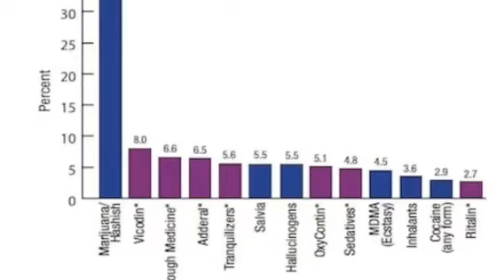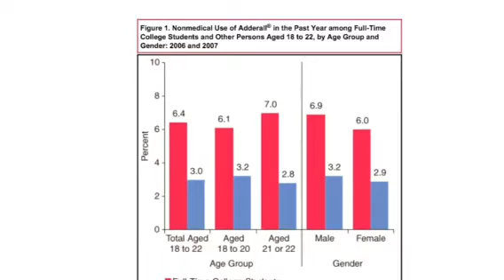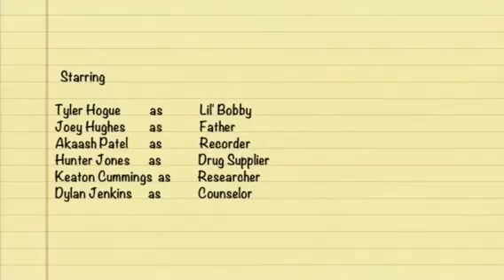Study Drugs Media Project